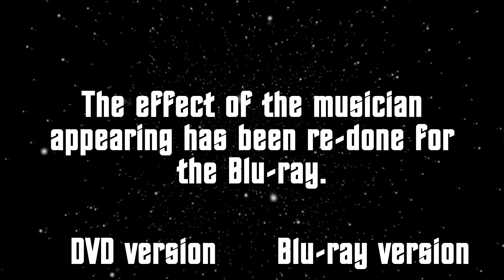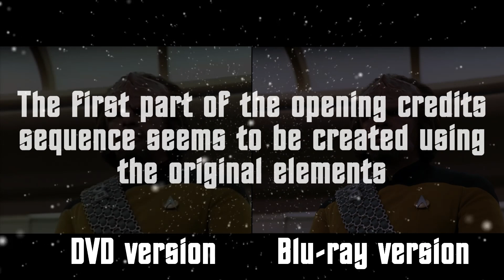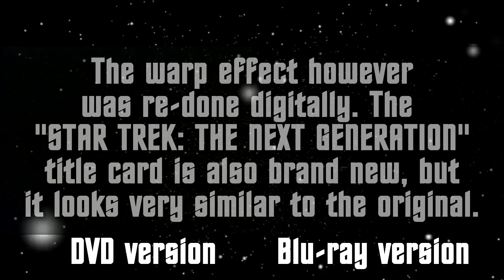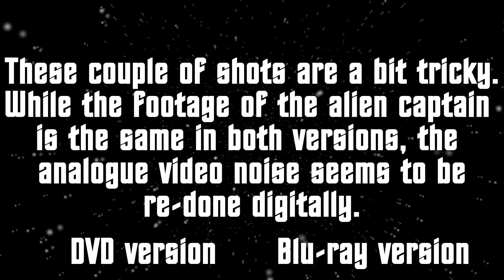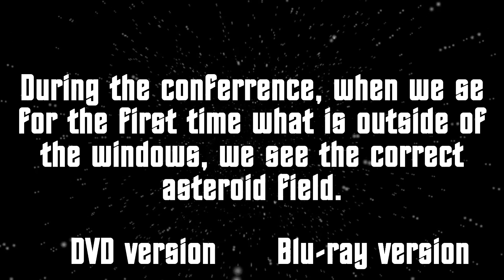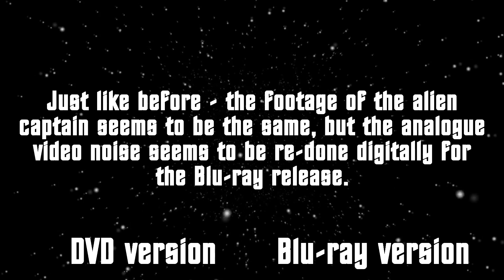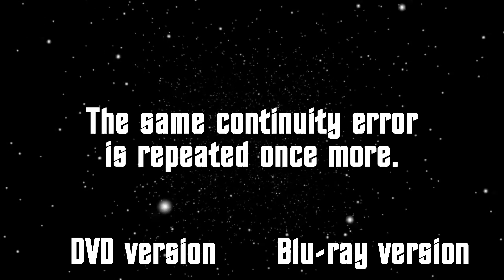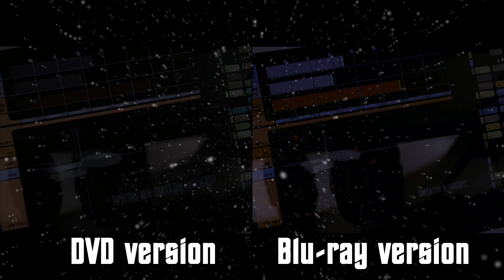Star Trek: The Next Generation - Booby Trap - DVD vs. Blu-ray comparison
This video compares two versions of the classic episode of STAR TREK: THE NEXT GENERATION called "Booby Trap". On the left side you can see scenes from the original DVD release of the episode, on the right side you can see the same scenes from the recent Blu-ray version of the episode.